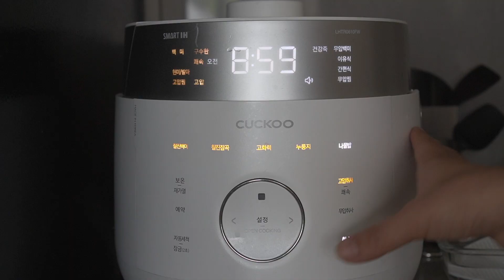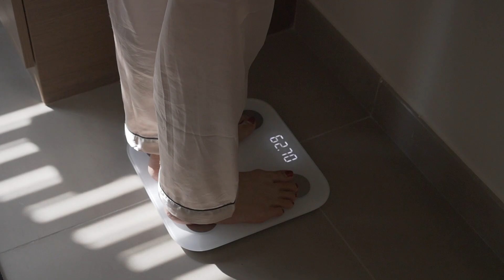DIET VLOG | 기분 좋은 하루를 만드는 강력한 방법 ( feat. 한식, 홈트 위주의 다이어트 브이로그 )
hope you enjoy with my video ♥️